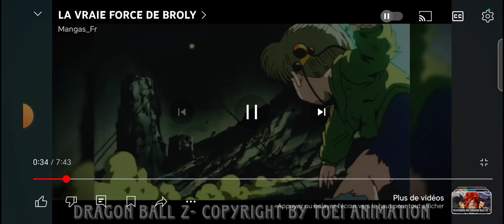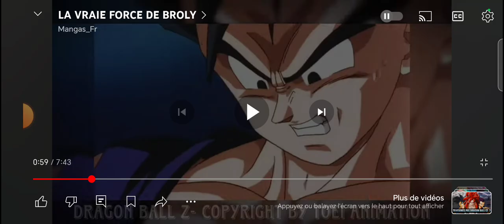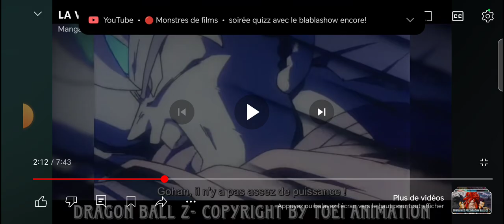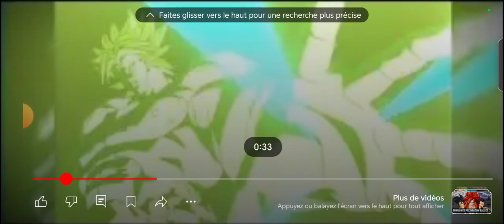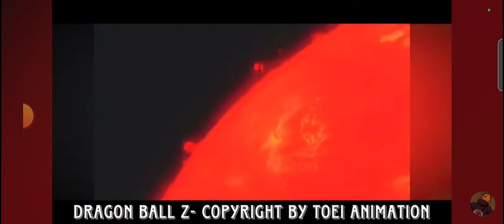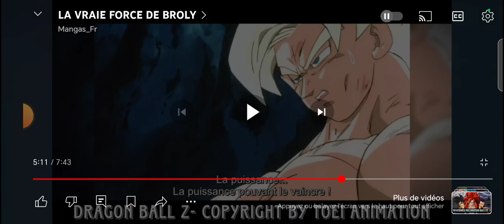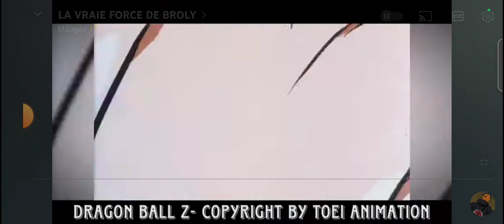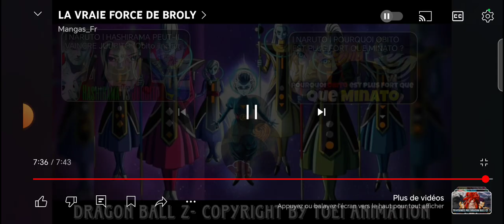Broly Dbz se fait passer pour un Clown ! (Il est niveau Zeno !?) | Vidéo React